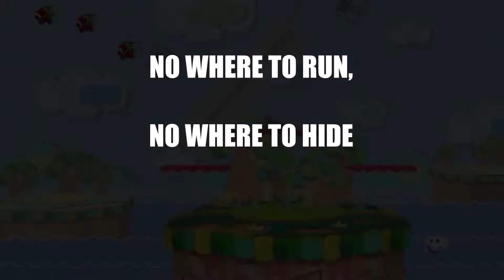RISE OF THE BLOODHAWK [THE RED FALCON MONTAGE]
You don't pick Red Falcon unless you "ARE FLASHY". Iv'e been playing quite a bit of slippi online lately and i wanted to show the fruits of my training. I hope to get better and compete in actual melee tournaments to earn my right as a legendary Falcon. Here's where it begins.

Join the stream! Streaming melee every night at 7pm est.

Mighty Morphin Power rangers Theme
Composer: Ronald Aaron Wasserman

Bloody Tears Epic Rock Cover

Cover by: Friedrich Habetler
Original by: Kenichi Matsubara
Game: Castlevania

Carmina Burana: O Fortuna/ Composer: Carl Orff

Naruto- Strong and Strike [DirtykidBaselREMIX]

F-Zero- Big Blue Epic Remix by AJ DiSpirito